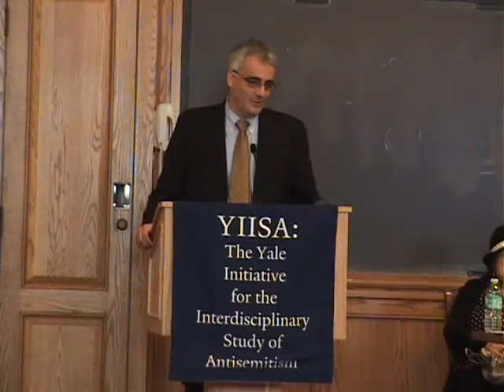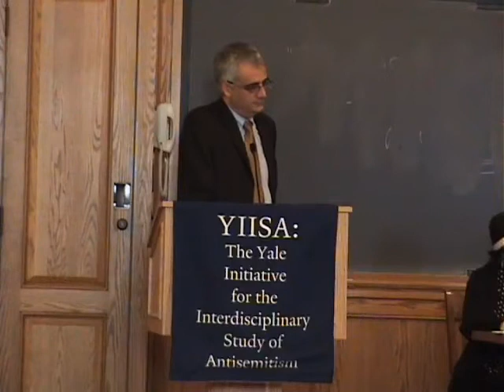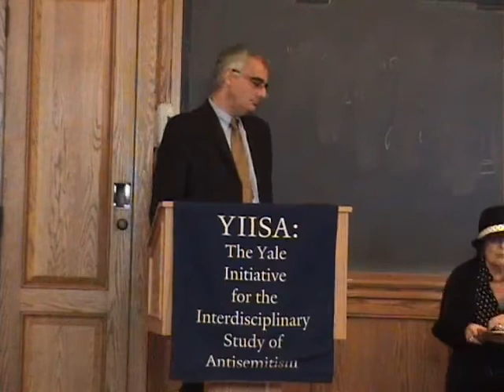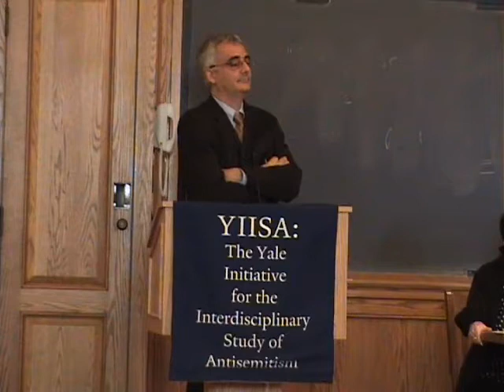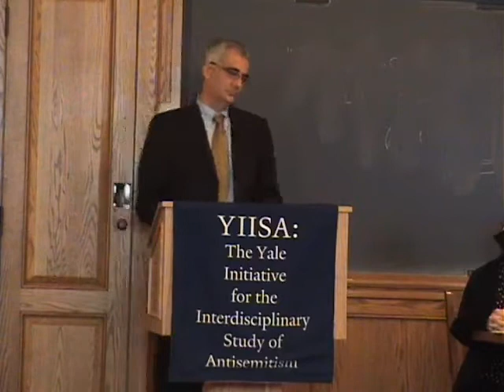Yom Hashoah Commemoration - Part 2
Title: Yom Hashoah Commemoration - Part 2

Speakers: Stella Bengel, Shoah Survivor; Ambassador Hannah Rosenthal, Special Envoy to Monitor and Combat Antisemitism, State Department, Washington, DC; Dr. Charles Asher Small, YIISA Director

Location:  The Yale Initiative for the Interdisciplinary Study of Antisemitism (YIISA), Yale University, New Haven, CT